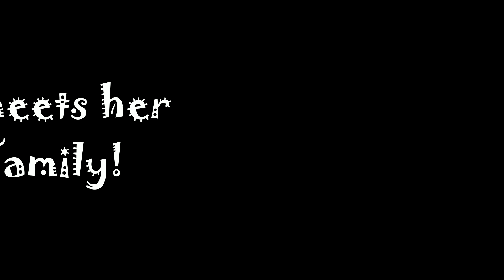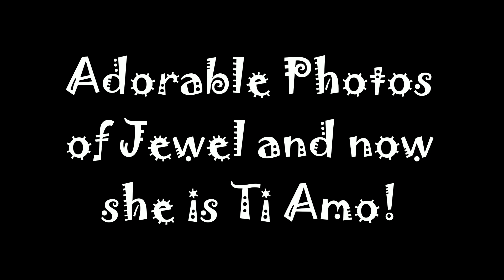JEWEL MEETS HER NEW FAMILY|OUR LAST PUPPY JEWEL REHOMED VIDEO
March 10, 2019 --- late upload: Our last Puppy Jewel was rehomed. She meet her new family from Pueblo! She is now "Ti Amo". Pretty name isn't it? Its My Love in Italian. We're happy for her! She found a good family that will pamper her with love and attention! We will surely miss her! She's a sweet playful girl!